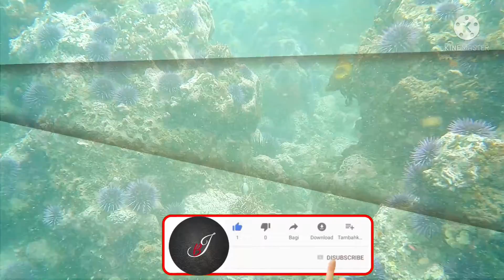समुद्र के किनारे इस तरह के पत्थर क्यो रखे जाते है?||top unknown facts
समुद्र के किनारे इस तरह के पत्थर क्यो रखे जाते है?
Why are such stones kept on the seashore?